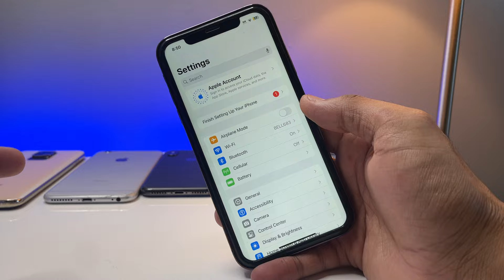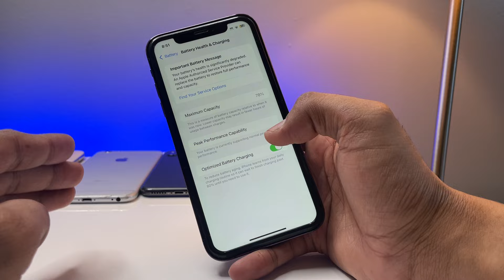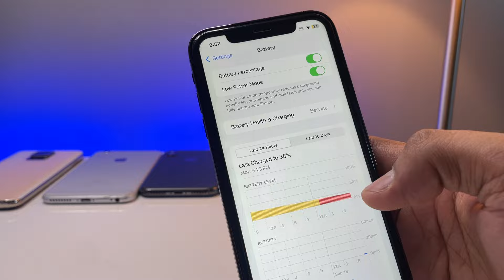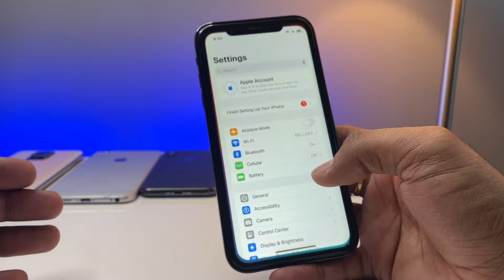Worst Performace of iPhone XR on iOS 18 | Too Much Lag and Bad Battery 🔋🪫🐢